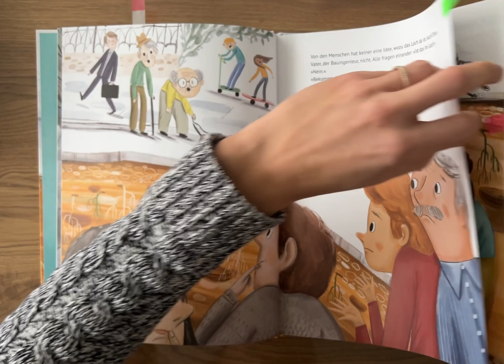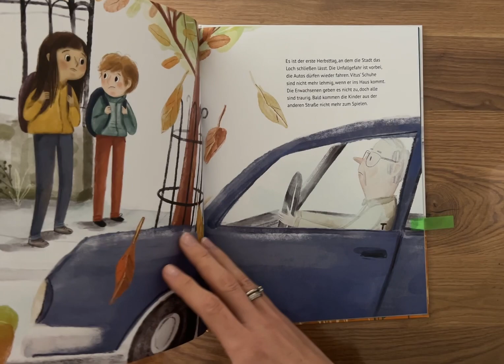Das rätselhafte Loch in unserer Strasse Kinderbuch/ Bilderbuch/ Buch/ Miteinander/Nachbarschaft/Tipp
Das rätselhafte Loch in unserer Strasse
Verlag: annette betz
Seitenanzahl: 32 Seiten
Preis:  16 €
Altersempfehlung: ab 4 Jahren